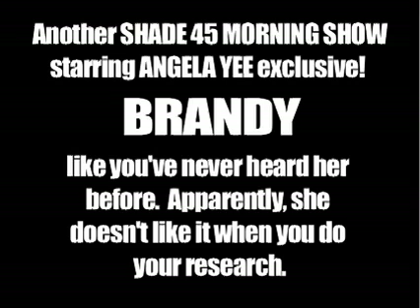Brandy on the Shade 45 Morning Show with Angela Yee & Elliott Wilson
Brandy sits down with Angela Yee and Elliott Wilson on the Shade 45 Morning Show. Filmed by Scott A. Marlowe